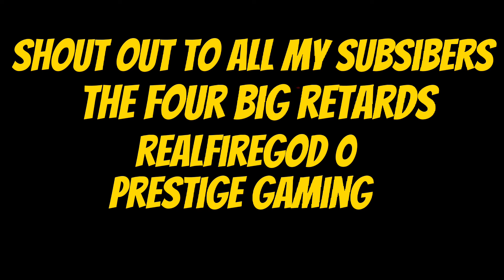(Gorilla tag)toxic lobby changes after kid gets banned